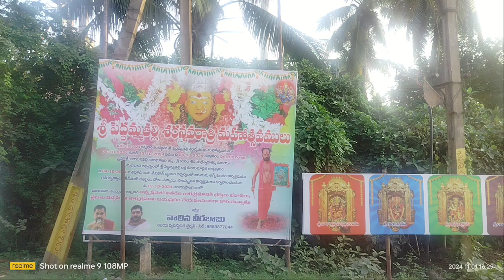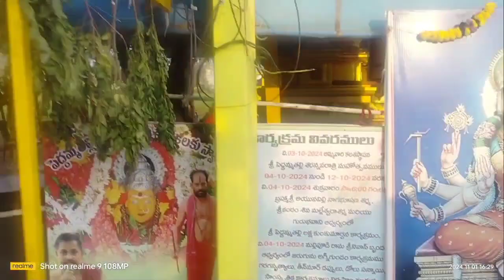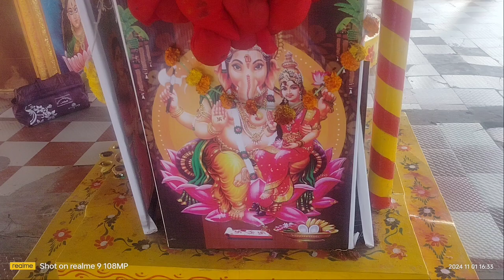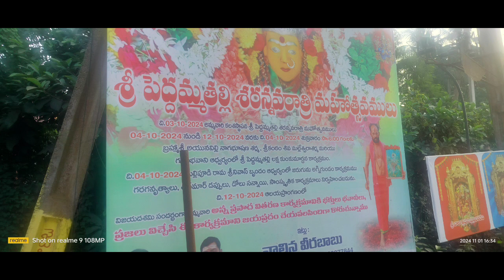Mandapeta Peddamma Thalli Temple// మండపేట పెద్దమ్మ తల్లి టెంపుల్//మండపేట లో వెలిసిన పెద్దమ్మ తల్లి 🙏